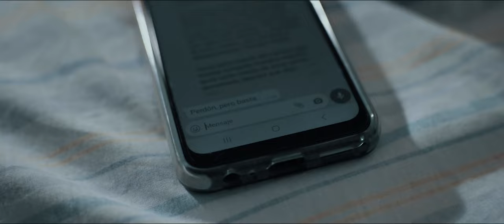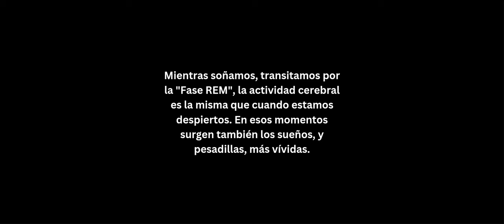Fase REM - Cortometraje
Lucía no está bien, y las pastillas parecen ser su única salida. Sin embargo, estas solo la llevan a adentrarse aún más en eso que intenta olvidar: La relación con su expareja, Rosa.

Dirección General: Robbin Mainonis Macedo
Asistencia de Dirección: Salomón Urfalian
Guionaje y Montaje: Robbin Mainonis Macedo y Santiago Pizzi
Asistencia de Montaje: Federico Acuña
Actuación: Marina Alochis y Ludmila Stoffel
Dirección de Fotografía: Santiago Pizzi
Dirección de Arte: Luisa Michel
Dirección de Sonido: Guadalupe Gutierrez y Genaro Riso
Musicalización: Agustín Martino